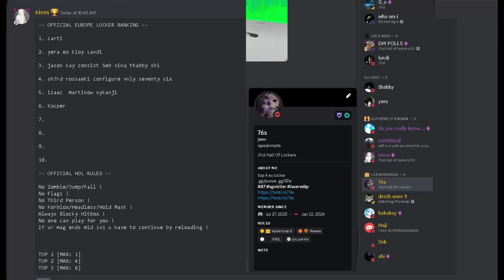POV your #1 in 100 ping locker and #4 in Hall Of Lockers ⭐